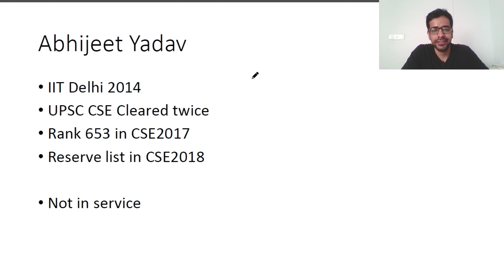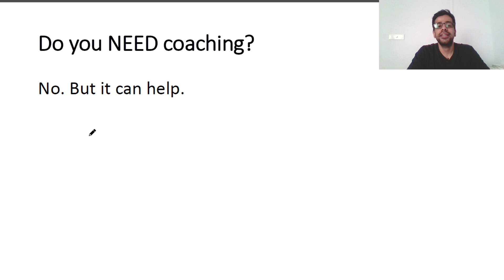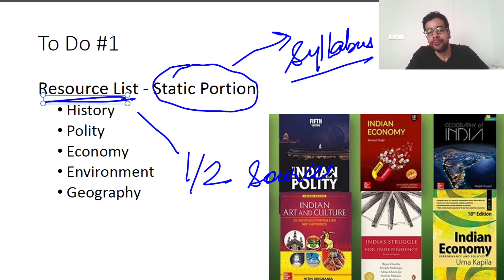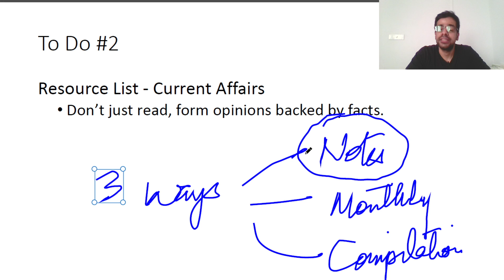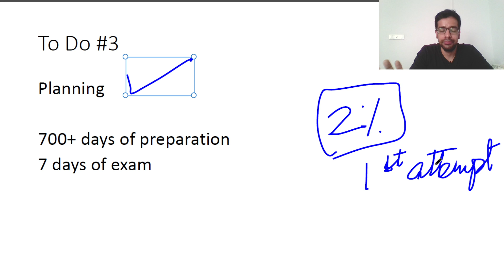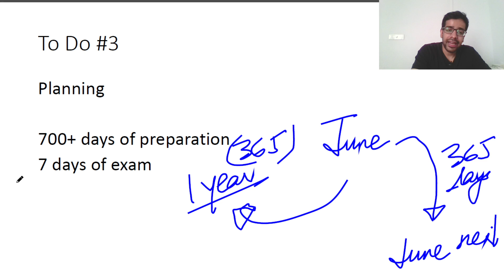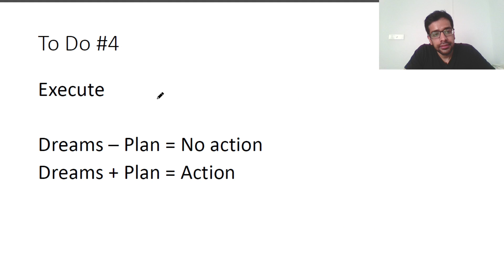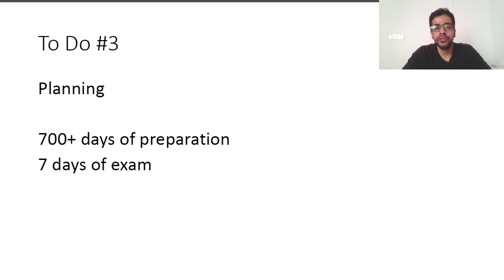Self Preparation for UPSC | Can it be done? Can you prepare for UPSC from home?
Discussing how you can self prepare for UPSC CSE with Abhijeet Yadav.

00:00 Start
00:30 Telegram Channel
00:53 Does it work?
01:27 Do you NEED coaching?
02:05 Task 1
04:28 Task 2
06:55 Task 3
09:30 Task 4
12:10 Recap

This video will discuss the basics of what you need to do for starting UPSC self preparation. It's possible to do so without coaching and at present all UPSC related materials, be it for your optional or mains general studies subjects, are available online. What you need to have is focus, determination and dedication to becoming an IAS or IPS or joining any other service of your choice.

Starting your UPSC preparation at home can seem hard, but starting preparation is the easy part. It's the part where you have to keep doing it regularly that's hard. This video will discuss how to break down that first easy step, how to start preparing for UPSC from the beginning. Even if you have zero information this video will share how to go about beginning your preparation.

UPSC Civil Services Exam is one of the most prestigious exams in the country. Because of this, there is a lot of competition in this exam. Hence, your UPSC preparation should be strategic, informed and well planned.

Your UPSC preparation should not be based on blind adherence to any program. Rather you should give a thought about how your are preparing. The best way to go forward is to study the blogs and tips given by previous year toppers about how to go about UPSC CSE, and then make your UPSC preparation strategy accordingly.

Abhijeet Yadav
AIR 653, CSE 2017